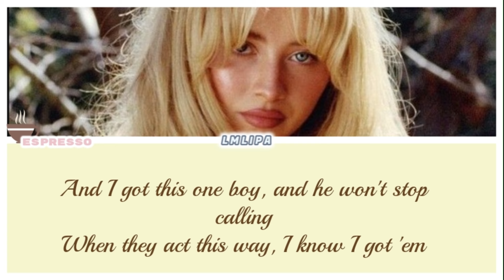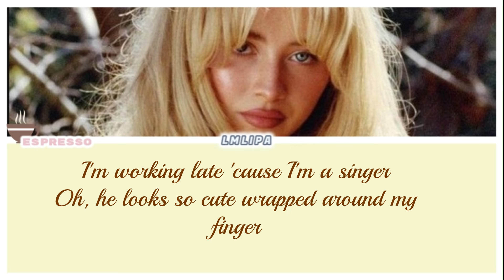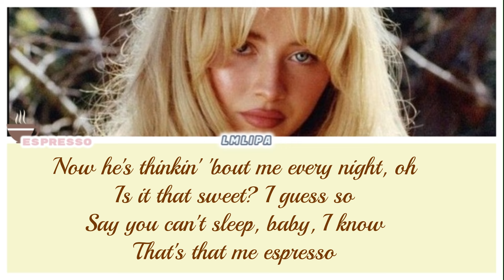SABRINA CARPENTER - "ESPRESSO" (colour coded lyrics)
ALL CREDITS FOR THE AUDIO GOES TO @sabrinacarpenter ..💗🩷

HOPE YOU ENJOY THE VIBRANT, SONG OF THE SUMMER-ESPRESSO

EDITOR, CREATOR - @Mxxrs_65